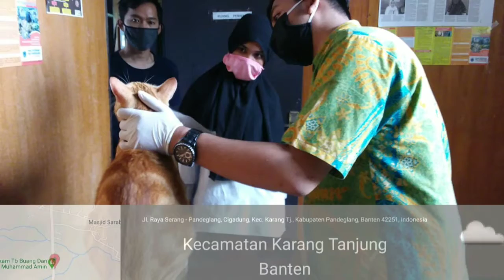Diary Vlog Pelayanan Pusat Kesehatan Hewan || Dinas Pertanian Kabupaten Pandeglang Eps. 30.07.2020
INFORMASI PELAYANAN :
Cek Kesehatan Hewan Kesayangan & Ternak
Pengobatan
Konsultasi
Pemeriksaan
Ultrasonografi
Penyuluhan
Pemulihan
Vaksinasi
Sterilisasi
Grooming

KANTOR PUSAT KESEHATAN HEWAN PANDEGLANG :
Pelaksana Adm : Uton Hartono
Pelaksana Teknis : Heri Yusriana
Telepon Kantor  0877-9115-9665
Channel Youtube : Puskeswan Pandeglang

Tksh Sudah Berkunjung di Channel Puskeswan Pandeglang